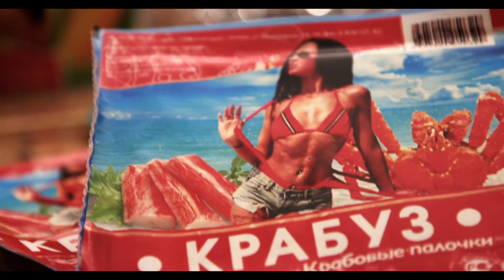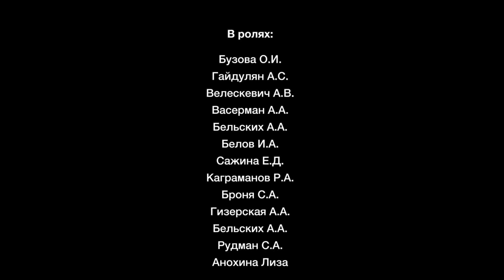Ольга Бузова Танцуй Под Бузову